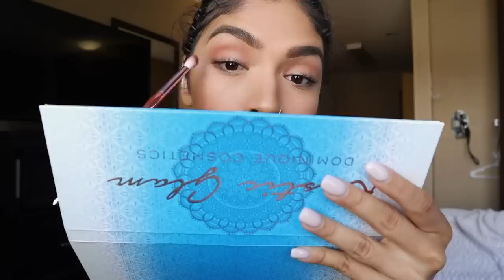IN A HOTEL IN LA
More getting ready..in more..hotel rooms.

FTC: nah.